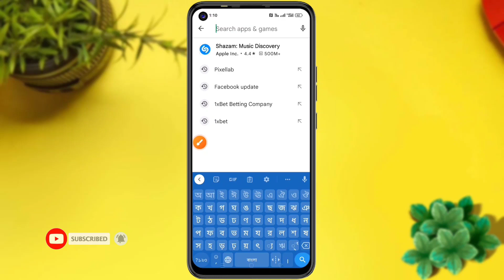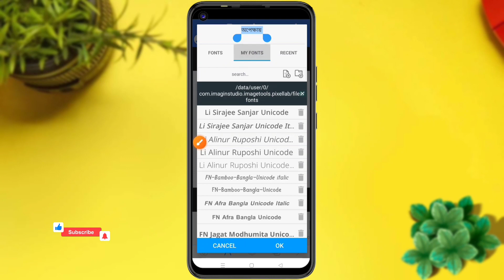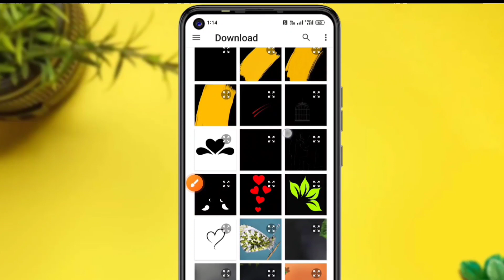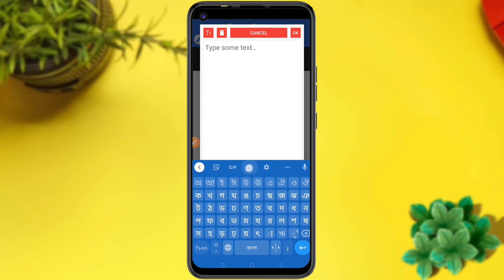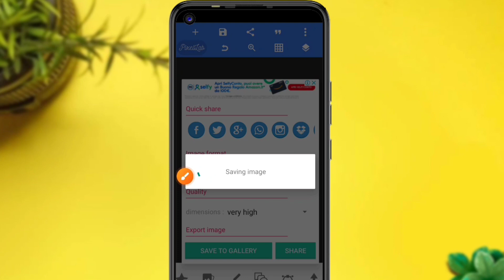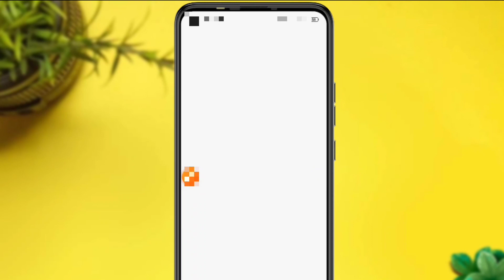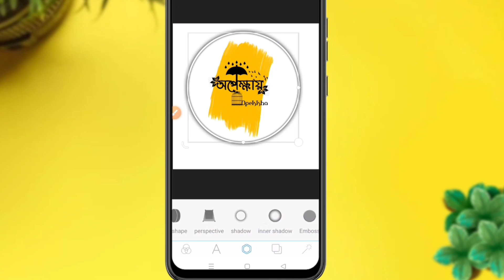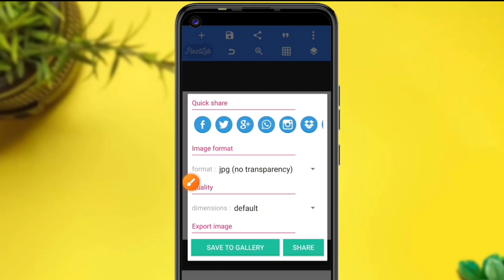How to Create Facebook page Logo design | How to make facebook page logo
💌 আপনার যেকোনো সমস্যা সমাধানের জন্য আমাদের ফেসবুক গ্রুপে জয়েন হয়ে পোস্ট করতে পারেন, গ্রুপ লিংক 👇